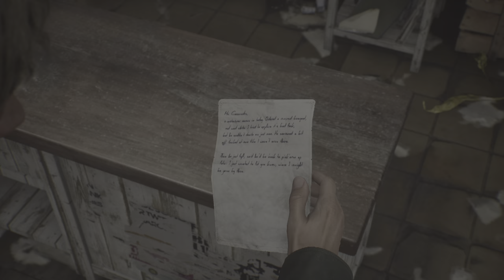SILENT HILL 2 REMAKE Walkthrough Gameplay Part 1 - Welcome To Silent Hill